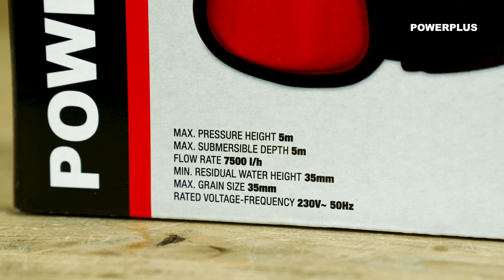POWERPLUS - POWEW67912 Dompelpomp Unboxing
Unbox samen met ons de POWEW67912 Powerplus – Dompelpomp!

Deze Powerplus dompelpomp van 400 W is perfect om vuil water uit je kelder en regenton te pompen.

. Waarvoor is deze Powerplus – Dompelpomp geschikt?
De lichte en duurzame pomp uit inox vraagt weinig onderhoud. Zijn maximale dompeldiepte en opvoerhoogte bedragen beide 5 m en het apparaat heeft een debiet van 7 500 l/h. De POWEW67912 kan zonder problemen water tot 35°C aan. De pomp wordt geleverd met een vlotterschakelaar en een elektrisch snoer van 10 m. Met de stevige inox behuizing ben je bovendien zeker van een lange levensduur.

1x POWEW67912 dompelpomp
1x uitlaatverbinding
1x handleiding

Wil je meer weten over de POWEW67912 Powerplus – Dompelpomp? Ga naar